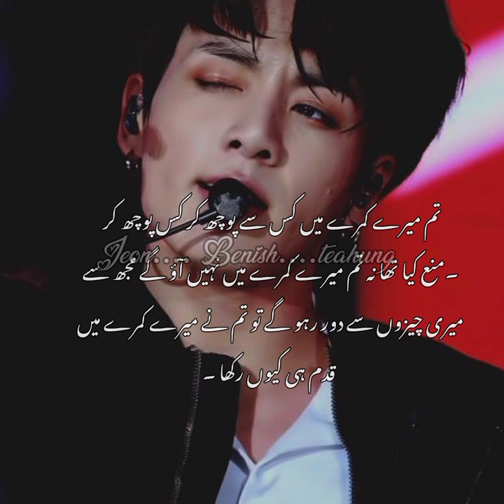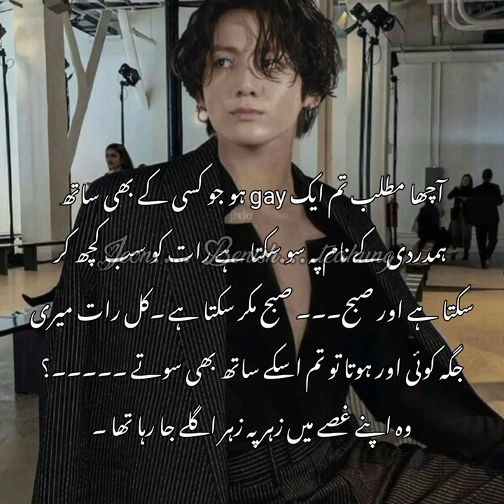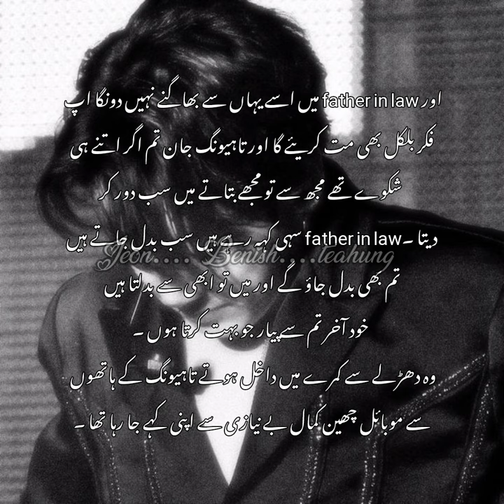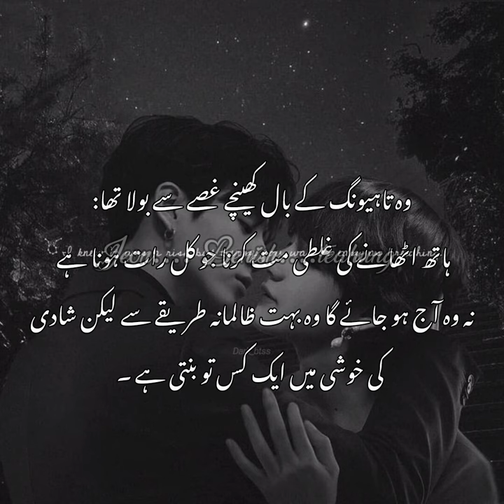Taekook on short Part 2 💜 by Benish 😩 like, comment share plzz)😌